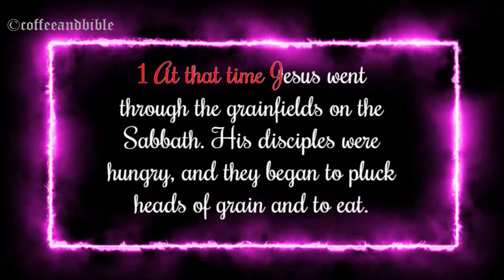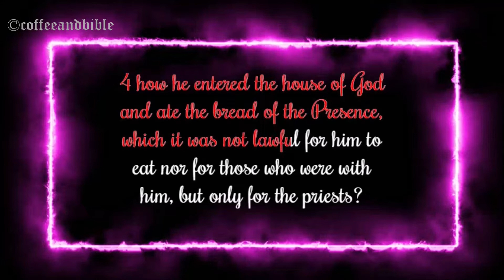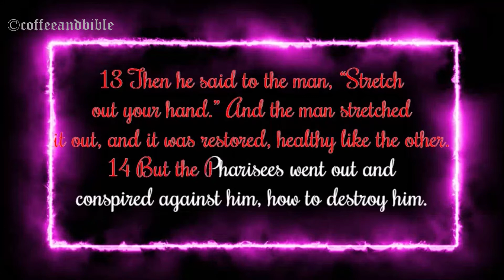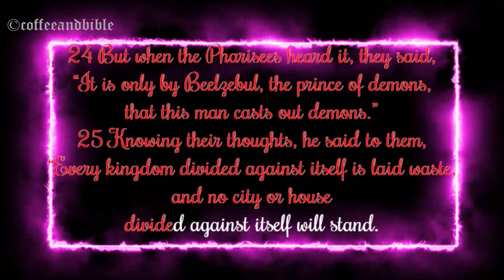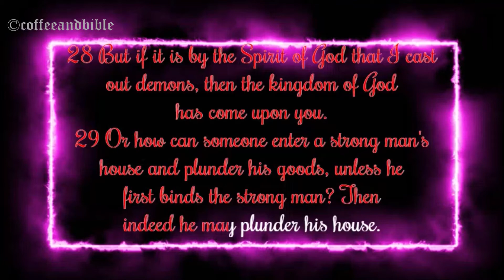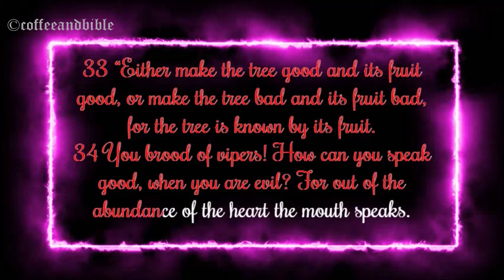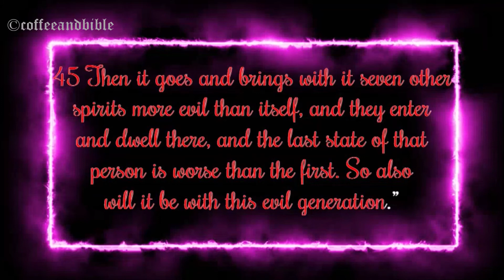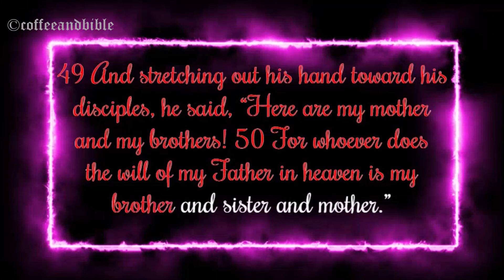░ MATTHEW ░ CHAPTER TWELVE ░ BIBLE READING ░ ENGLISH ░AUDIO BIBLE WITH SCRIPTS ░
Have you ever wondered how to read a Bible?
Are any of you thirsty enough to drink the living water in a coffee break?
A Bible at your hand is a light to your life.
No one will ever say 'NO' for the life it brings into ones' lives!
These words are living that it never leaves you in a loner Island.
My friends, God's own Spirit scripted these powerful, life-changing chapters.
I give an open invitation and cordially welcome to taste the truth.
Has any of your bread served as a food, medicine, two-edged sword, sincere milk, as a lamp that exhorts others, wisdom (2 Timothy3:15), perseverance, encouragement, instruction(Romans15:4), but I would say these words meet you in all your purposes and needs.
You would have come across various books but have you ever seen the letters from the very book, which teaches, corrects, reproves, and trains you in righteousness so that you would become a man of God equipped with every good work (2 Timothy3:16).
One can use it to strengthen, to discern some of the things of God or to bring clarity, to learn the things pertaining to God, also, to streamline and sanctify lives and to analyze such acts which are against the scriptures and make amendments. What will you do if you are profited from something you will recommend the same to your friends right, yes, you can also use the scriptures to preach to other people.
Now anyone can finish reading the Bible if you just spend a coffee break with us!

𝕹𝖆𝖗𝖗𝖆𝖙𝖔𝖗, 𝖂𝖗𝖎𝖙𝖊𝖗, 𝕻𝖗𝖔𝖉𝖚𝖈𝖊𝖗: ℌ𝔬𝔩𝔶 𝔖𝔭𝔦𝔯𝔦𝔱

𝕯𝖎𝖗𝖊𝖈𝖙𝖔𝖗, 𝕴𝖓𝖘𝖕𝖎𝖗𝖆𝖙𝖎𝖔𝖓:  𝕱𝖗𝖔𝖒 𝖙𝖍𝖊 𝖖𝖚𝖔𝖙𝖊𝖉 𝕾𝖈𝖗𝖎𝖕𝖙𝖚𝖗𝖊𝖘
"Luke1:24 CEV;
John 11:20 CEV;
Luke 24:29 CEV;
John 21:8 CEV;
Isaiah 29:18 CEV;
Luke4:17‭, ‬20‭-‬21 CEV;
Nehemiah 8:3‭, ‬7‭-‬8 CEV;
2 Chronicles 34:18 CEV;
2 Timothy 4:5 CEV;
2 Timothy 2:4 CEV;
Ephesians 3:7 CEV;
1 Chronicles 16:23 TAMILOV-BSI;
Psalms 96:2 TAMILOV-BSI"

𝕰𝖉𝖎𝖙𝖔𝖗, 𝕯𝖎𝖗𝖊𝖈𝖙𝖔𝖗 𝖔𝖋 𝕻𝖍𝖔𝖙𝖔𝖌𝖗𝖆𝖕𝖍𝖞& 𝕾𝖔𝖚𝖓𝖉: 𝕬 𝖈𝖍𝖎𝖑𝖉 𝖔𝖋 𝕵𝖊𝖘𝖚𝖘 𝕮𝖍𝖗𝖎𝖘𝖙.

𝔐𝔶 𝔰𝔦𝔫𝔠𝔢𝔯𝔢 𝔤𝔯𝔢𝔢𝔱𝔦𝔫𝔤𝔰 𝔱𝔬 𝔪𝔶 𝔣𝔞𝔪𝔦𝔩𝔶 𝔞𝔫𝔡 𝔱𝔬 𝔢𝔳𝔢𝔯𝔶𝔬𝔫𝔢 𝔴𝔥𝔬 𝔰𝔱𝔯𝔬𝔫𝔤𝔩𝔶 𝔰𝔲𝔭𝔭𝔬𝔯𝔱𝔰 𝔪𝔢 𝔴𝔦𝔱𝔥 𝔶𝔬𝔲𝔯 𝔭𝔯𝔞𝔶𝔢𝔯𝔰!